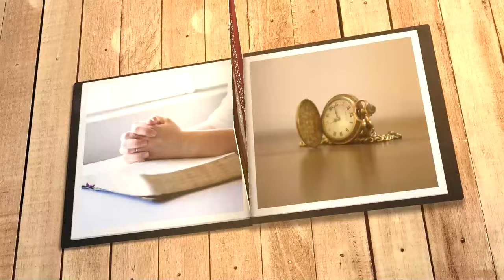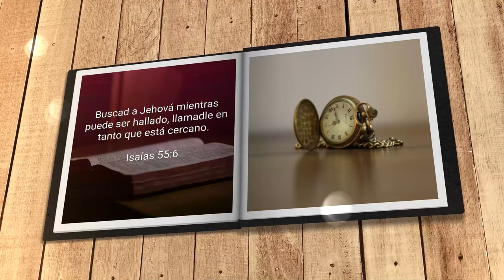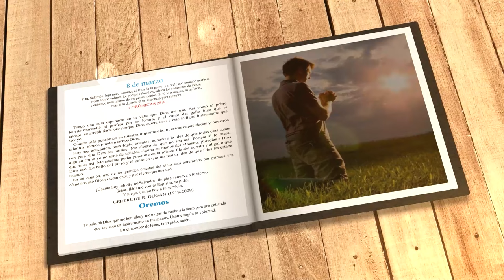Mi búsqueda diaria (8 de marzo)